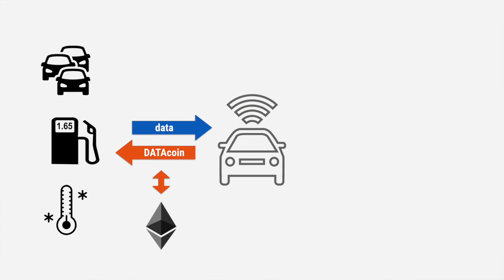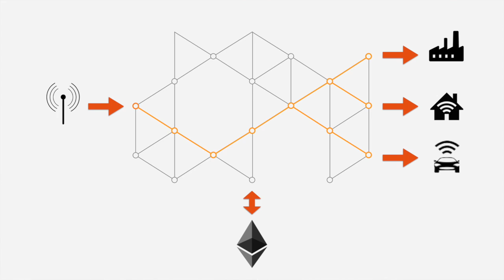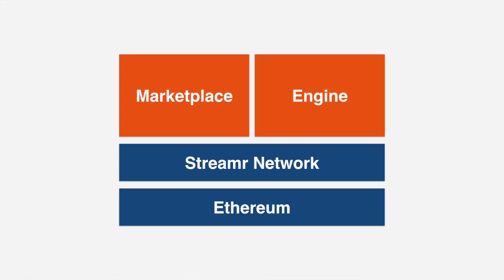Tokenizing real-time data - Streamr explained in 2 minutes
Streamr CEO Henri Pihkala explains Streamr in 2 minutes.

Streamr tokenises real-time data and delivers unstoppable data to unstoppable apps.